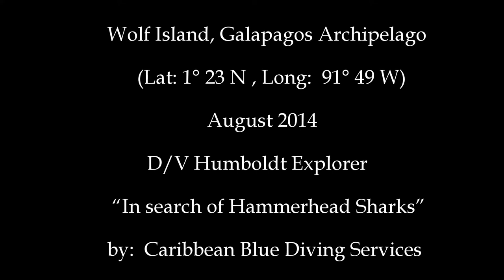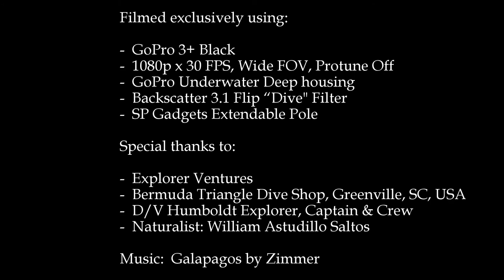Wolf Island - In search of Hammerhead Sharks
Scuba diving at Wolf Island in the Galapagos Archipelago